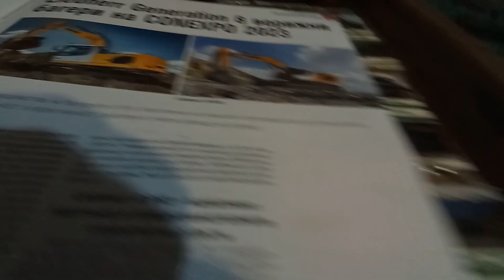краз 251 с ремарке cometo и има натоварен верижен багер doosan